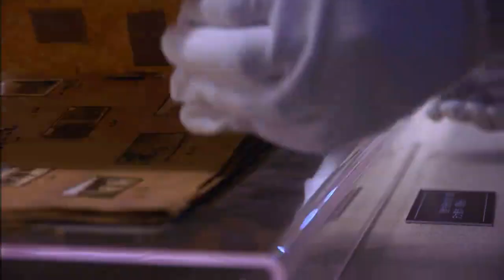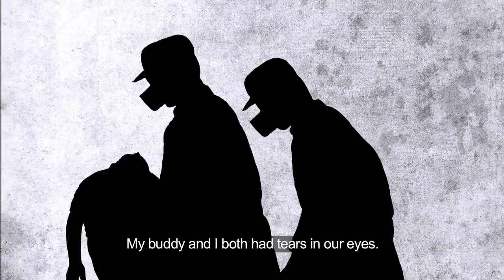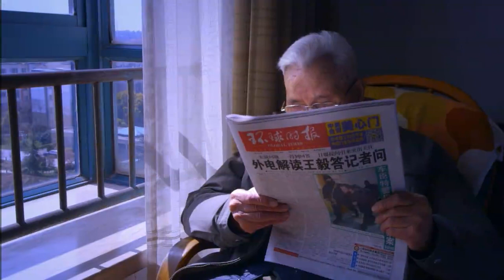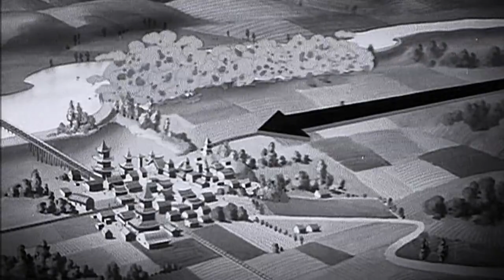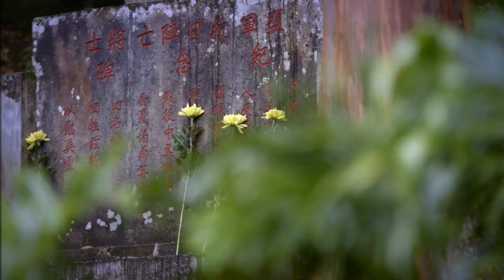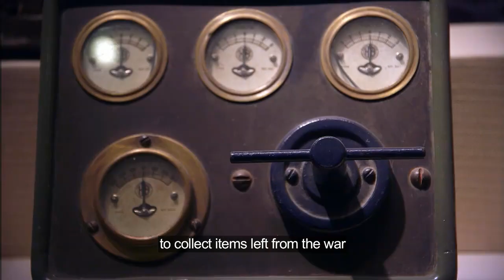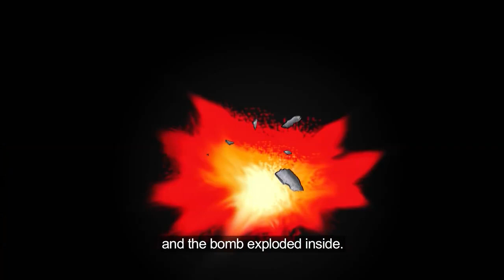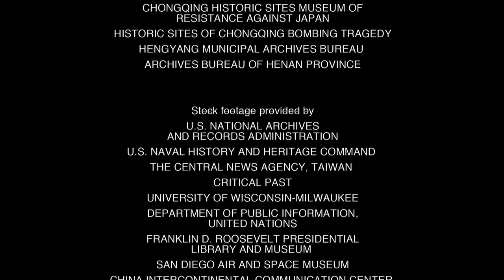WWII China's Forgotten War 2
This program combines the anti-Japanese war of China and the anti-fascist war of the world to expound the historical course of Chinese people's resistance against Japanese invaders from the September 18 Incident  in 1931 to the Japanese surrender in 1945.